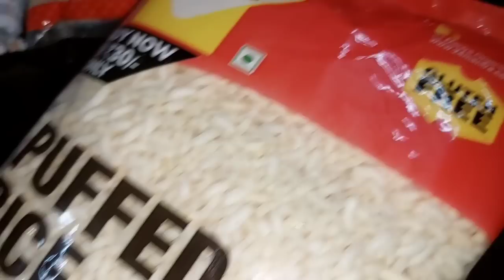তাতানের এই অবস্থার জন্য কোথাও না কোথাও আমিই দায়ী # Bangla Vlog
Amazon Summer Sale Kickstarter deals are Live From 2nd & 3rd May

Buying Links :

1.  Harpa Women's Synthetic A-Line Maxi Dress (GR6051_White_Samll)

2.  GRECIILOOKS Women's Tie-dye Loose Fit Flared Wide Leg Palazzo Pants | Women's Cotton Rayon Regular Fit Palazzo Pants (Small, Green)

3.  Women's Baggy Fit Denim Jeans (28, Blue)

4.  bellamy Pure Cotton Printed House Coat,Front Open Adjustable Nighty for Women, rob Night wear (Multicolored) A016-L

5.  STATUS MANTRA Tshirt for Women Cotton | Half Sleeves Round Neck Printed Tops Pink (Small Size)

6.  Lakme 9 to 5 Primer with Matte Powder Foundation Compact, Silky Golden, 9g

7.  AELOMART Women's Cotton Round Neck Mustard Half Sleeve Top(AWT2053MDW-Pn) (Mustard, X-Small)

8.  FashionIndiaPro Women's Pure Cotton Dhakai Jamdani Saree (ND23 Violet)

9.  Leriya Fashion Women's Tai-Dye Printed Mesh Rayon Lycra High V-Collar Neck Long Kurti (Small, Sky Blue)